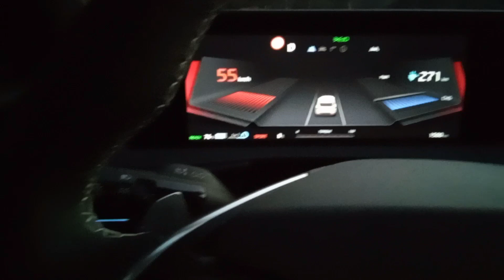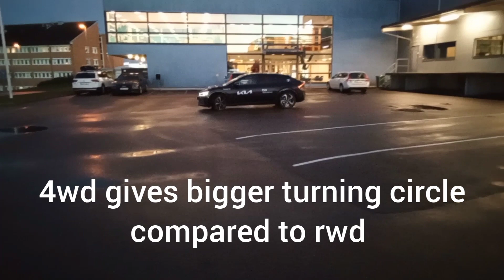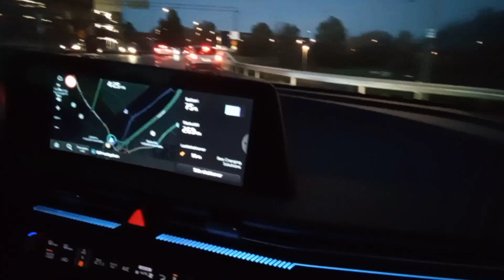Testing the Kia EV6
New consumer test. This time it is the new Kia. Quite expensive but there is a rwd model with 100hp less. Towing capacity is 1600 kg. 800 volt gives quick charging